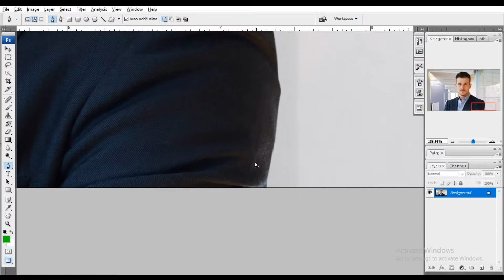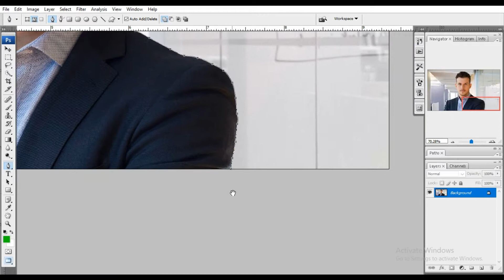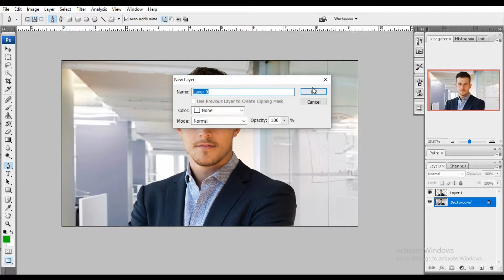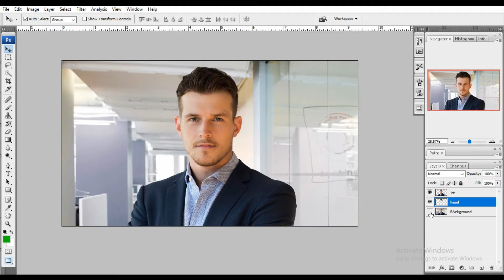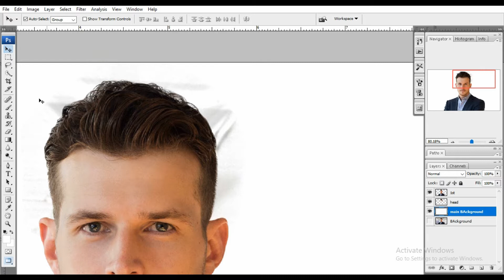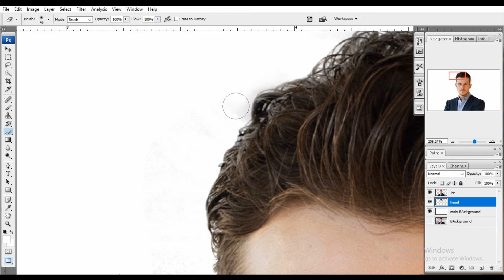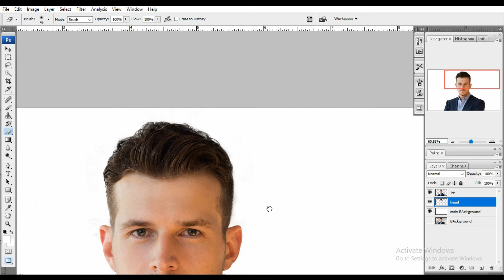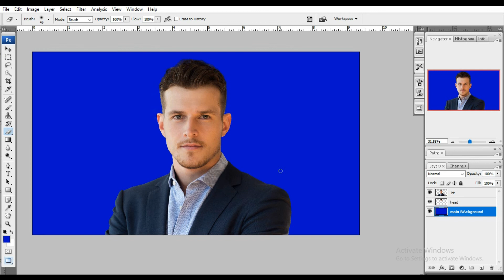How to Background remove by Photoshop very simple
Photoshop tutorial for beginner .this video show how to change background remove and background color changes very simple ways in photoshop.